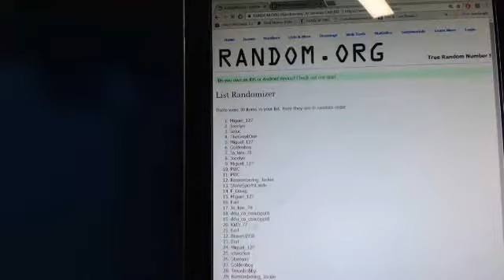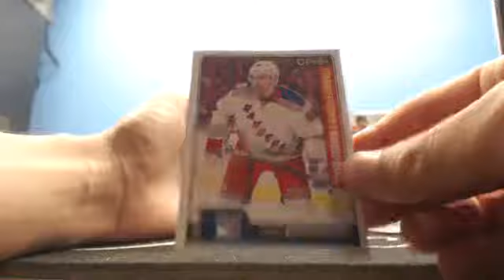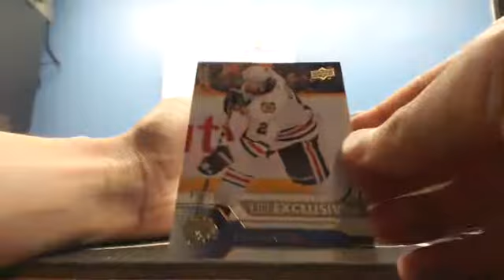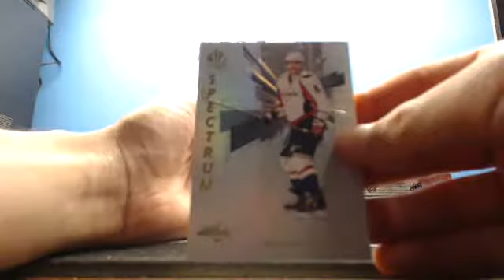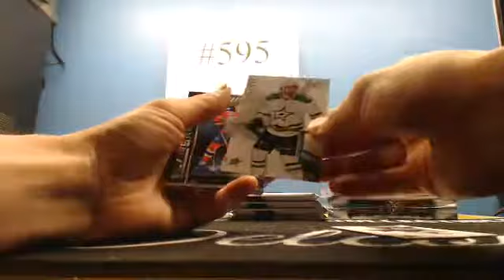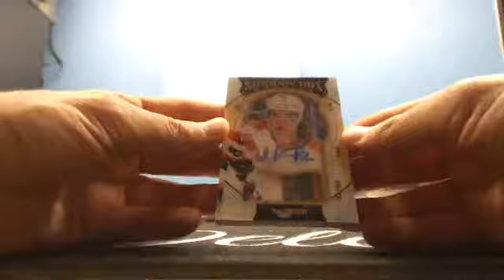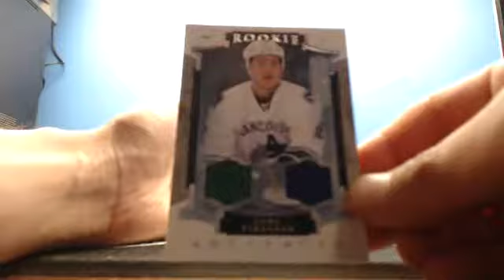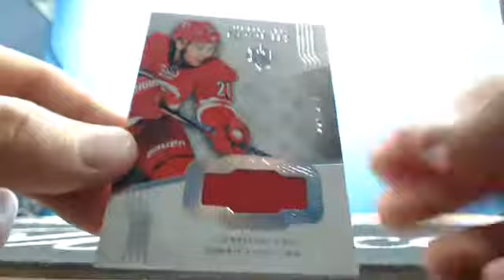GROUP BREAK #595 TEAM RANDOM 7 BOXES MIX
1x 2016-17 Upper Deck Series 2 Hobby Box
1x 2016-17 UD Ice Hobby Box
1x 2016-17 UD Ultimate Collection Hobby Box
1x 2016-17 SP Authentic Hobby Box
1x 2016-17 UD SPX Hobby Box
1x 2015-16 UD SPX Hobby Box
1x 2014-15 SP Game Used Hobby Box